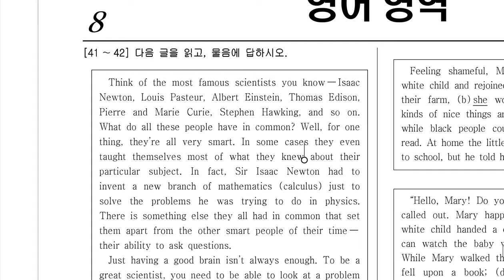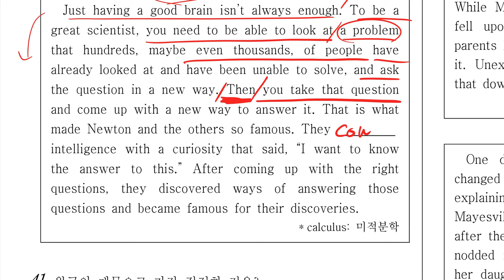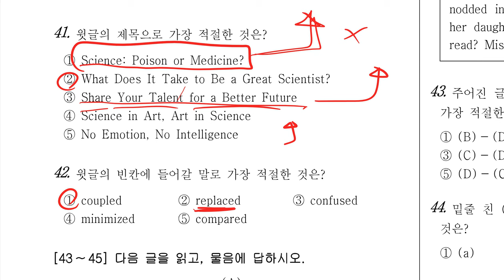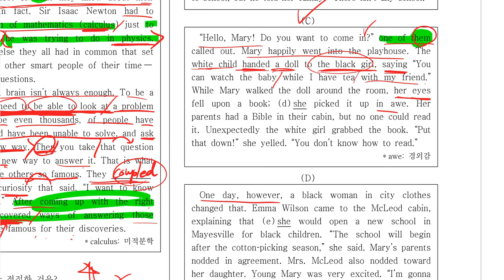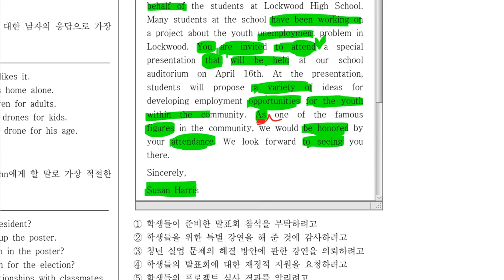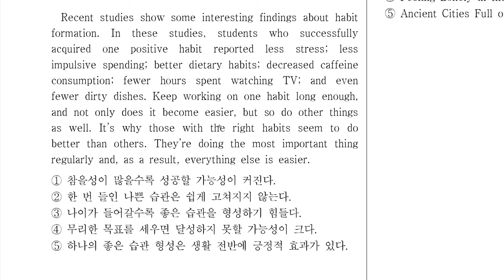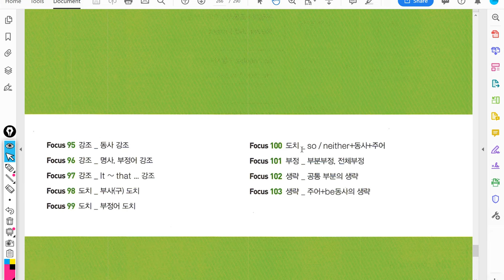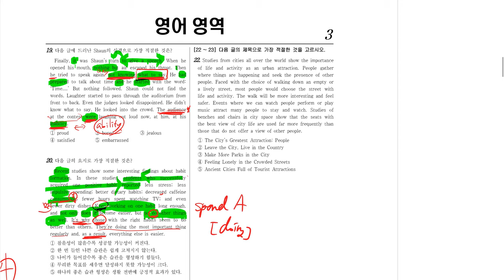중3 2018 12 06